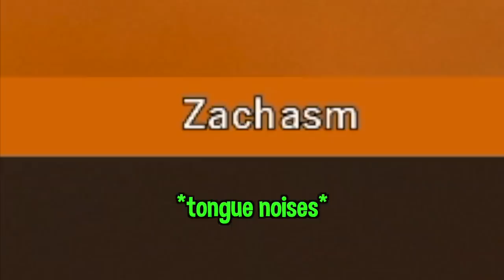COREY ACHES DATING???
Corey and Aches talk about spicy dating rumors.

rainbow six siege operation neon dawn

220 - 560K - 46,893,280